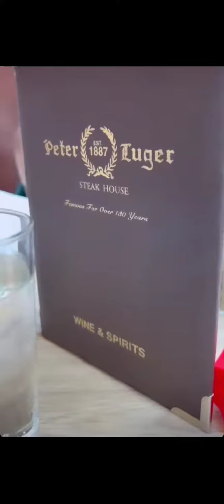rafathar dan papa pergi lihat patung Liberty, rayyanza gaikut 😍😍😘😘